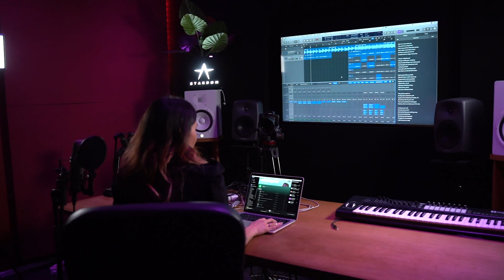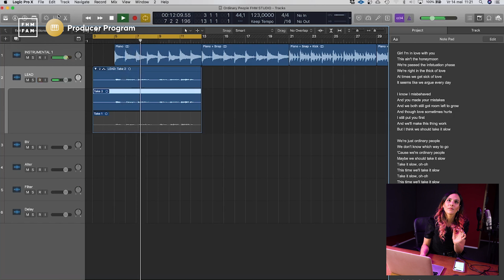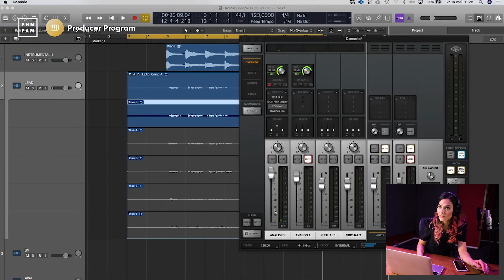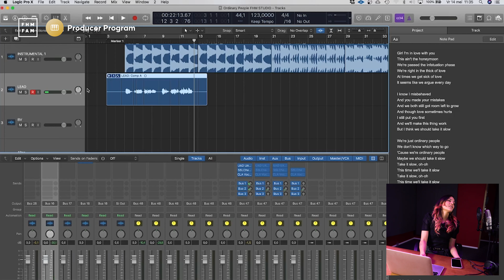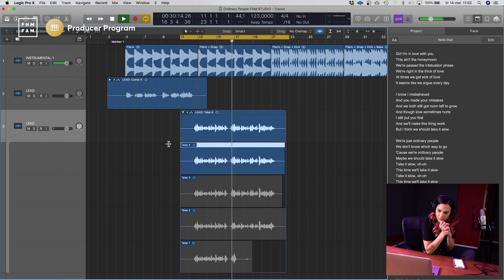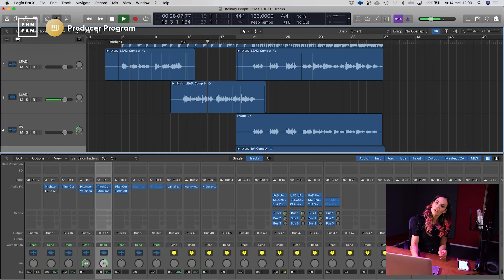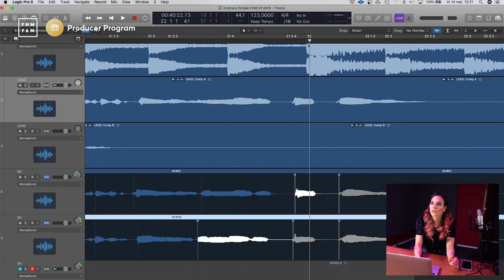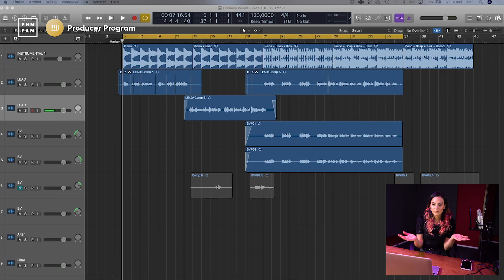How to COVER that favorite HIT SONG with Mingue | FHM Producer Program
We’ve decided to switch things up a little and invite over a vocalist for the FHM Producer Program! In this masterclass, the one and only Mingue will show you how to choose, prepare, record, and process a cover vocal! Mingue is giving away tips and tricks to level up your vocal productions. 🎙

00:00 Intro
00:58 Choosing your cover
03:40 Preparing your cover
04:30 Setting up your project
05:51 Recording + processing the vocal lead
21:28 Recording the pre-chorus
26:36 Recording the vocal hook
29:12 Recording doubles and eclipses
35:58 Aligning your vocals
40:08 Processing the vocal
46:32 Outro